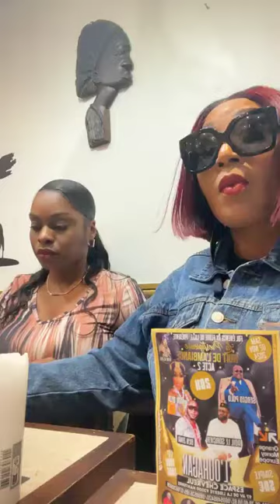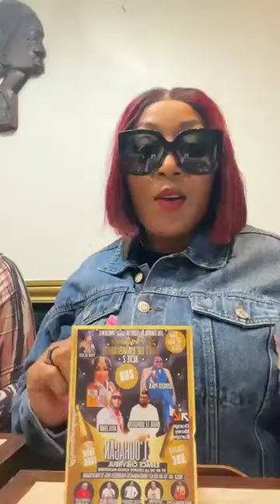J'adore Cette Femme Comment Aimer🥳Flore De Lille Veuve Joyeuse_son talent caché Est incroyable Non!?